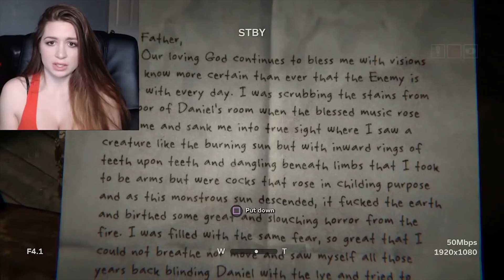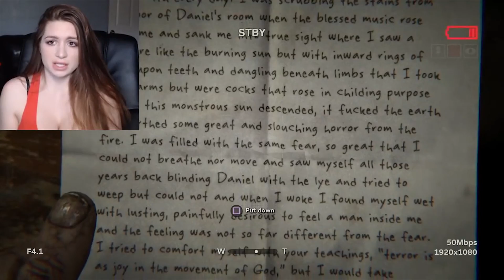Outlast 2 Jumpscares & Funny Moments Highlights Montage | RedHeadRedemption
I have legitimately never been this scared! I beat the game, and now here are the highlights!

Welcome to my first playthrough of any type of horror genre gamplay: Outlast 2! I have never played the first Outlast but since Outlast 2 just came out I thought it would be a great time to do a let's play of Outlast 2! I have some truly crazy and authentic funny jump scares in here, and even though I start kind of bad at the game Outlast 2 I get much better later on in this Outlast 2 playlist! So just skip ahead if I'm stuck on a part haha, I hope you guys really like this playthrough and I look forward to making a scary moments/jump scares/funny moments montage once I am finished with this Outlast 2 let's play gameplay walkthrough playthrough!

PAIGE